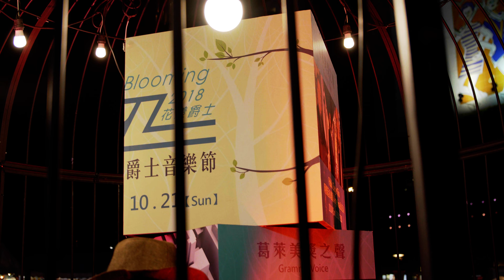2018 Taichung Jazz Festival [4K]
GH5S
P7-14 f4
P12-35 f2.8
P35-100 f2.8
DJI Ronin-S

V-logL
C4K 420/8bit/LongGOP, 150Mbps 60P